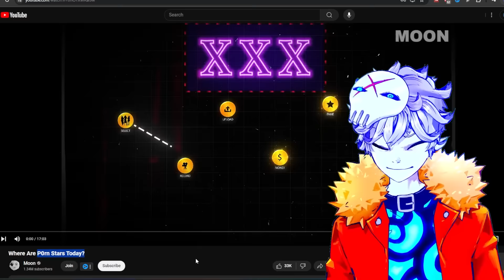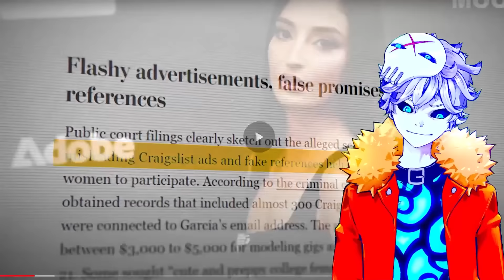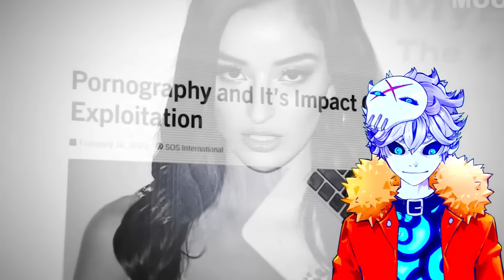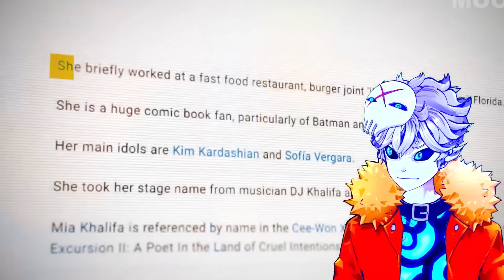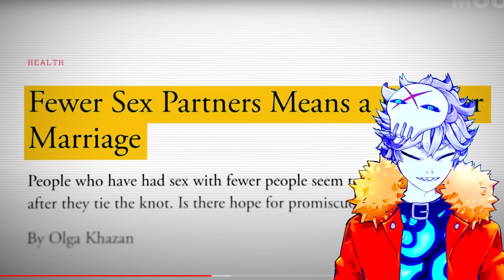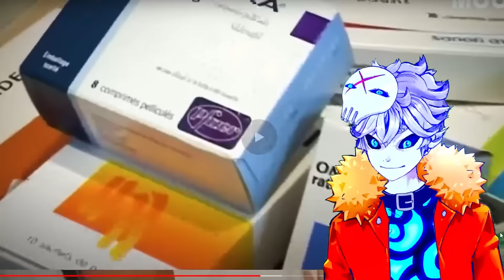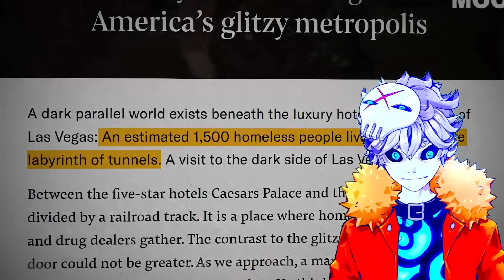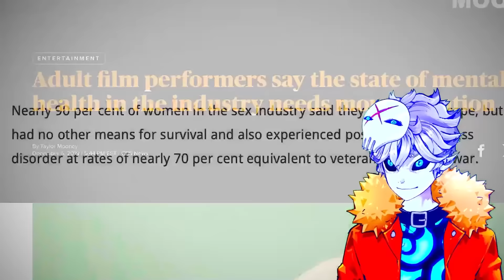The Never Ending Adult Star Horror Stories & Mysteries...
From Emily Willis to Mia Khalifa lots of stars are disappearing and in comas... what is happening??? check out Where Are Stars Today? by Moon

Credits:

Vtube model Live2D :
Enma @ Ironvertex